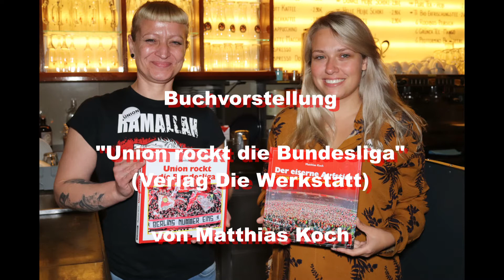UNION rockt die Bundesliga - Buchvorstellung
Am 1. Oktober 2020 stellt Matthias Koch sein neuestes Buch "Union rockt die Bundesliga" im Union-Kino Berlin-Friedrichshagen vor.
Als Gast dabei "Tusche" (Torsten Mattuschka)
Das Buch ist erhältlich in allen Fanläden des 1.FC Union Berlin und beim Verlag Die Werkstatt.